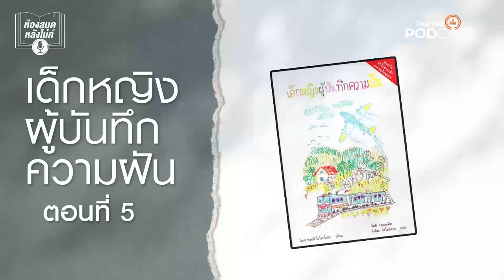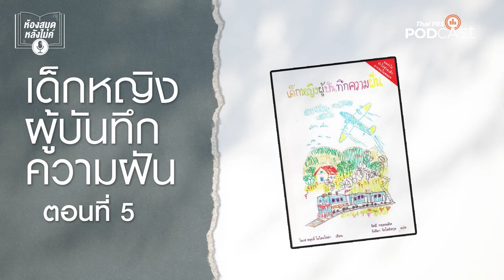ห้องสมุดหลังไมค์ EP 1-5 เด็กหญิงผู้บันทึกความฝัน คลิปเดียวจบ